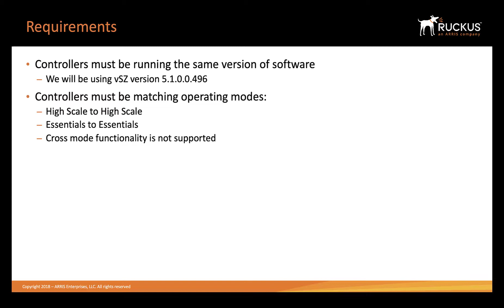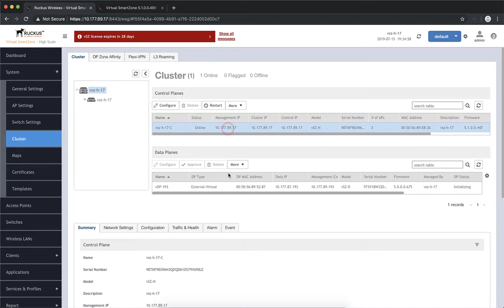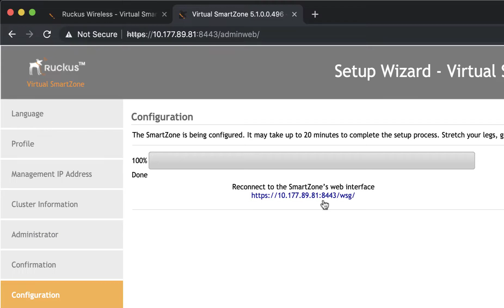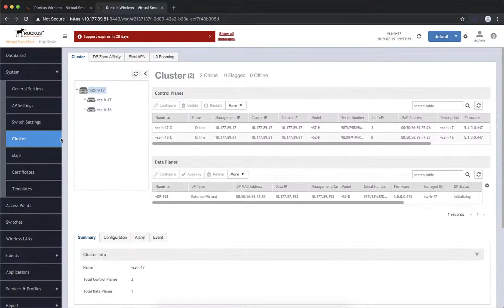Configuring a Virtual SmartZone Cluster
Learn to join two separate Ruckus Virtual SmartZone (vSZ) installations in a cluster.

For more information on this topic and many others, check out the Ruckus Support How-To Hub:

If you have any questions or comments about this topic, please post them on the Ruckus Support forum: